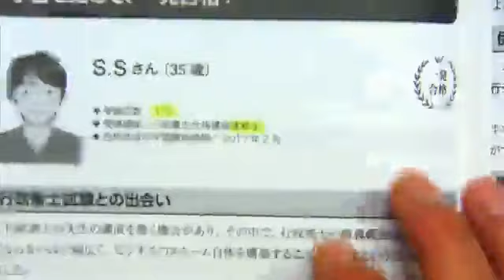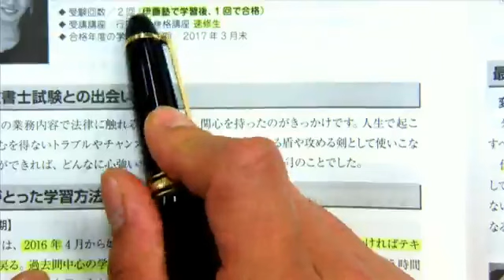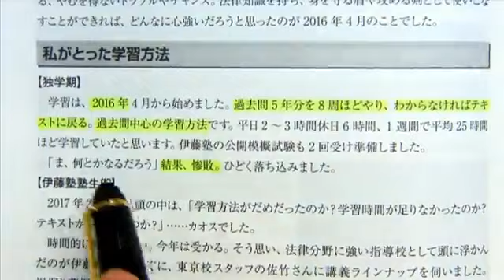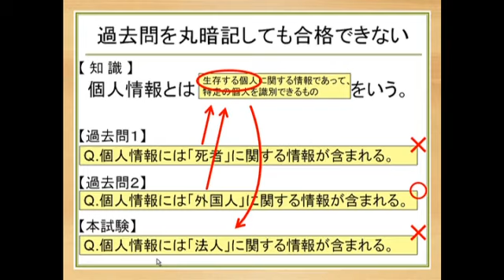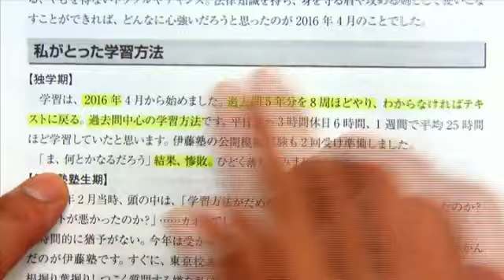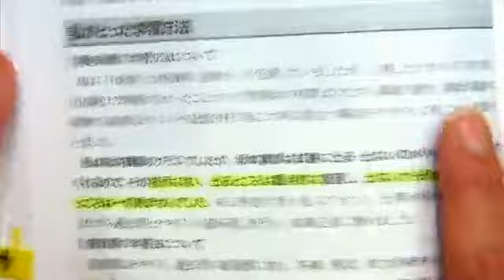私もこれで失敗しました！行政書士試験独学者が合格するための学習法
行政書士試験　独学受験生の中で常識とされている過去問学習の盲点を、2017年合格者の失敗談もご紹介しながら、お伝えしていきます。ポイントは、○○○中心学習→○○○○中心学習への転換でした。

坂本講師の行政書士合格講座速修生 詳細ページ